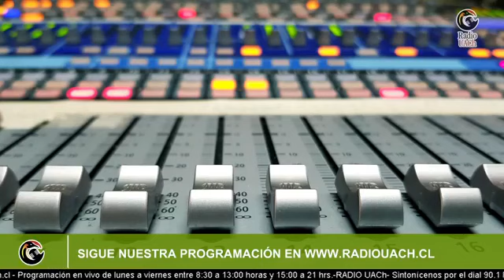ESPECIAL ENTREVISTAS / 01 DE ABRIL 2021 / CONSTITUYENTES LOS RÍOS -🔴AL AIRE 🔴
✅Invitada:
Andrea Petermann / Candidata a Constituyente Los Ríos, Distrito 24
🎙Conduce:
Miguel Millar / Director Radio UACh